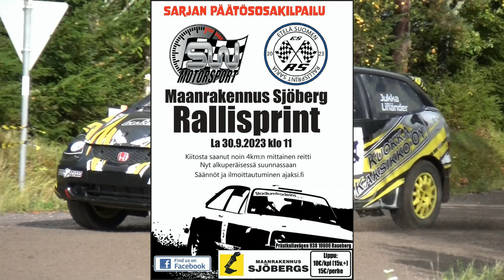Maanrakennus Sjöberg Rallisprint 2023 Jukka Lifländer